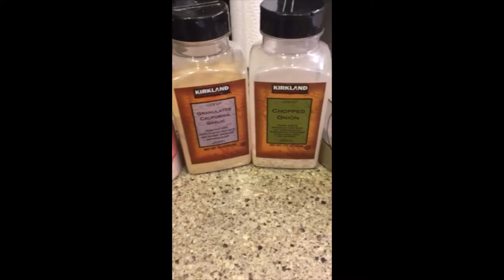A Fall Sunday in Connecticut